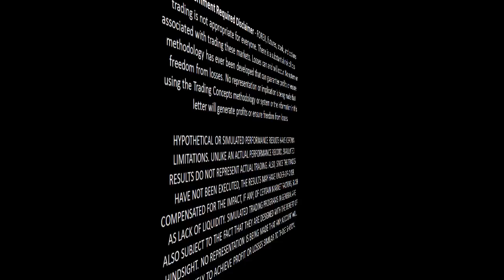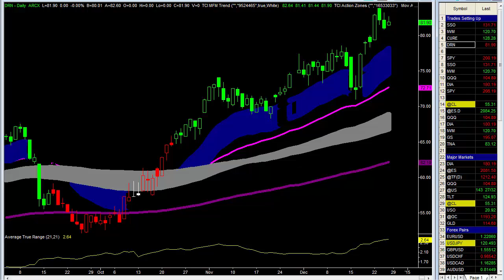Todd's Trading Tips - Markets To Have On Your Radar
On today's video I discuss a few Exchange Traded Funds (ETF's) that I believe need to be on any active tradres watchlist. I believe they present good trading opportunities in these areas. Be sure to watch the video and I hope today's video helps you in your own trading.